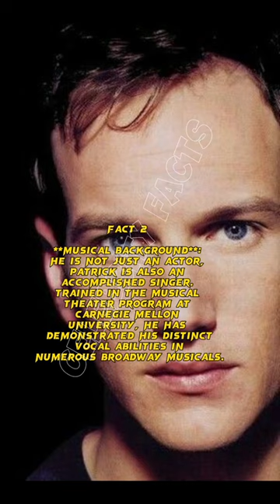5 Facts About Patrick Wilson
5 Facts About Patrick Wilson

1. **Acting Career**: Patrick Wilson is a renowned American actor and singer. He has received Emmy and Golden Globe nominations for his superior acting skills. He is notable for his performances in various Broadway musicals and Hollywood films such as "The Phantom of the Opera," "Watchmen," and the horror series "The Conjuring."

2. **Musical Background**: He is not just an actor, Patrick is also an accomplished singer. Trained in the musical theater program at Carnegie Mellon University, he has demonstrated his distinct vocal abilities in numerous Broadway musicals.

3. **Family Life**: Patrick Wilson was born on July 3, 1973, in Norfolk, Virginia. He's the son of Mary Kay Wilson, a voice teacher and professional singer, and John Franklin Wilson, a news anchor.

4. **Personal Life**: Patrick is married to actress Dagmara Dominczyk, and they have two sons together. The family resides in Montclair, New Jersey.

5. **Awards**: Throughout his career, Patrick has been recognized for his unique acting talents. He is a two-time Tony Award nominee for his roles in "The Full Monty" and "Oklahoma!" Besides, he received a nomination for a Primetime Emmy Award for his role in the television mini-series "Angels in America."